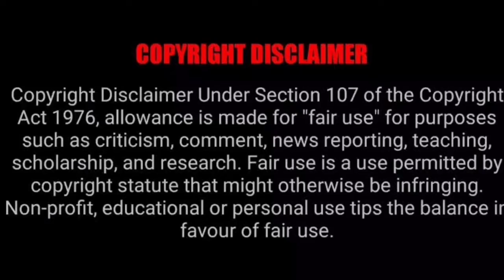Intresting facts about ROLLS ROYCE /இது ஒன்றே தான் நம்ம கனவாக இருக்கும்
Intresting facts about ROLLS ROYCE /இது ஒன்றே தான் நம்ம கனவாக இருக்கும் ‎@Vg facts in tamil  rollsroyce 🎉🎉🎉